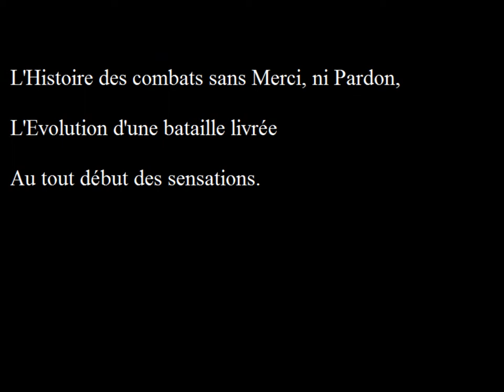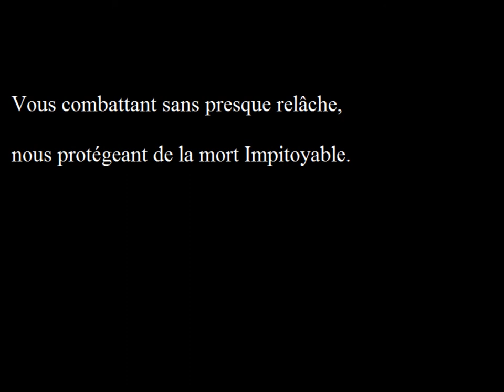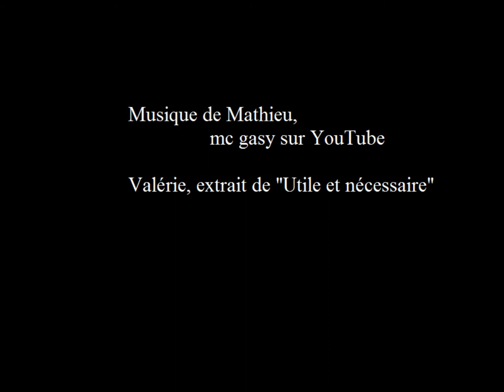Courage à l'appui et Pourtant !!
Poésie Perso,,
COURAGE A L'APPUI ... ET POURTANT !!

Enfants à la tête haute, sans fierté aucune,
Vous, qui… auriez dû partir en d’autres vies,
Miraculés, ici-bas, grâce au temps et ses avancées :
La volonté en Demeure de certains résistants.

Aidés, Soutenus, aimés… La Haine au ventre
Par des Pères, des Mères qui…
Même sans enfants seraient digne du Nom,
Refusant à tout prix, à tous cas
La souffrance et la mort maladive.

Réussite de notre temps, pas encore au terme,
Mais prouvée, méritée à chaque fois que…
Pas de Nom, pas de Mots…
Tellement, tellement… La récompense est grande.

L’Histoire des combats sans Merci,
ni Pardon,

L’Evolution d’une bataille livrée
Au tout début des sensations.

La férocité de vos âmes solides,
L’esprit libéré de quelconques et
maudites batailles,
Pour combattre, de façon soutenue
le mal injuste.

Si jeune, et déjà dans le combat pour la vie,
Héroïque de vos petits corps. Ha !!
La grande volonté.
Le combat contre le malheur, la tristesse, l’absence,
La souffrance que provoque un départ prématuré.
La Raison de l’espoir, quand tout va mal.

Grâce à vous, ressortissants de la grave maladie,
Grâce à vous, tout est possible, tout est Jouable, Si…
Si, comme Vous, Nous…
Insatisfaits dans l’âme et pourtant épargnés
Décidons de nous battre Enfin.

Que cela mériterait d’être mieux écrit encore,
Si bien, que le ressentir de vos émois
Puisse être traduit.

Vous méritez mieux, vous méritez Bon
Sans équivoque possible.
Un lendemain, plus juste et plus facile,
Digne, de vous avoir encore en ce monde.

Vous si jeunes, si fragiles,
Courageux comme jamais,
Vous, combattant sans presque relâche,
nous protégeant de la mort Impitoyable.

Au courage et à la bonté des enfants.

extrait "Utile et nécessaire" Valérie.         1996

lien d'un groupe que j'ai crée avec quelques Amis:
lien de mon site de Poésie,   pas parfait,,  quelques fautes et défauts d'alignement,
si j'ai du temps,, je m'en occuperai un peu,,  car il me tient à cœur:
lien sur twitter,  que j'utilise cependant rarement car limité en discussion:
et lien sur skyrock où je me fais très rare,
mais le blog, me ressemble: